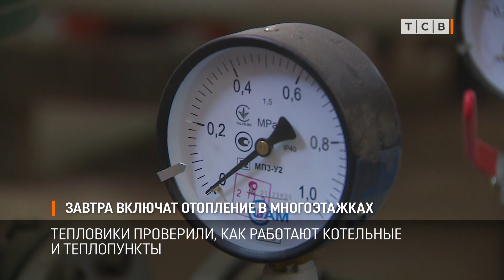Завтра включат отопление в многоэтажках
Завтра в жилые дома дадут тепло. Сегодня тепловики проверяли, как работают котельные и теплопункты, кое-где завершали ремонт.